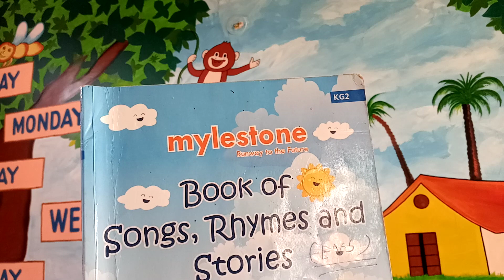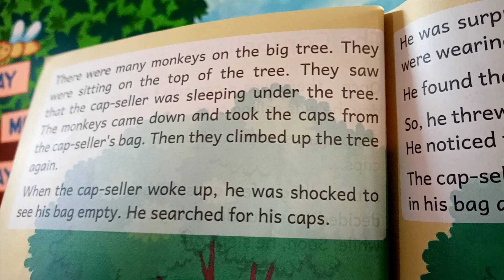Class kg2 songs rhymes and stories (story)